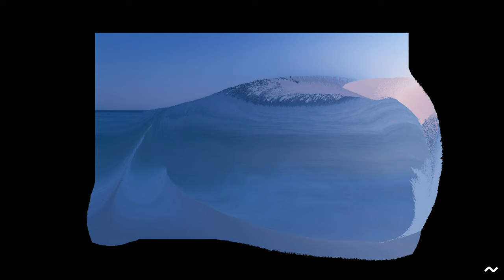Blue Space - Unconscious Identity - EÑE (2021)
🎧 Sound ON   🔊
Digital Painting + Sound Sculpture
made w/DragAndGlitch

Through technology we can change our sensory perception, and in turn, connect with the natural world in a previously inaccessible way.

The microscope, as an extension of the eye, is capable of observing the mitochondria, which allows us to approach the mysteries of the cellular ecosystem. Sonar is an extension of the ear, which allows us to locate tiny marine species in the endless ocean. This contemplative experience deepens our understanding and proposes a constructive role for technology within the natural world. These images are a reorganization of the nature through algorithms and binary instructions. This aids in the reconstruction and reinterpretation of basic elements in biological visual aesthetics, which seeks to generate a visceral and contemplative experience.